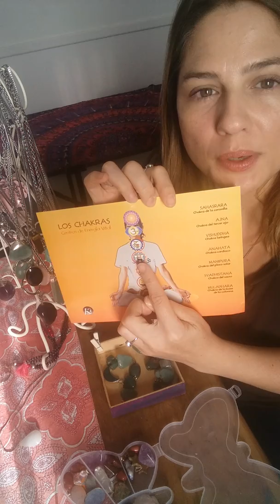CUARZO VERDE SERENIDAD CALMA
Chakra cardiaco. Sanacion de todos los cuerpos. Creatividad. Ayuda al sistema endocrino. Serenidad.